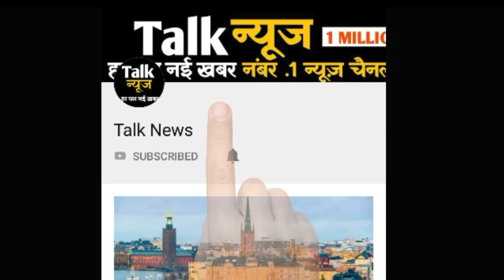शख्स ने एटीएम से निकाला 2 हजार का नोट, मशीन के अंदर से बाहर आ गए इतने रुपये